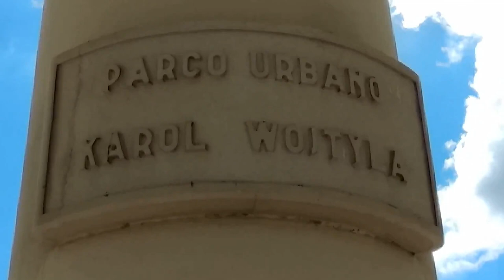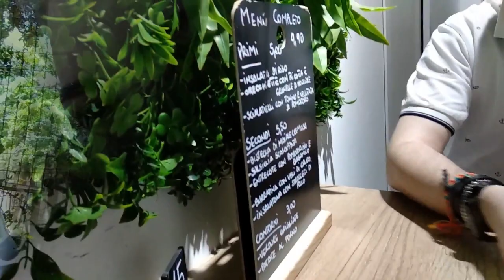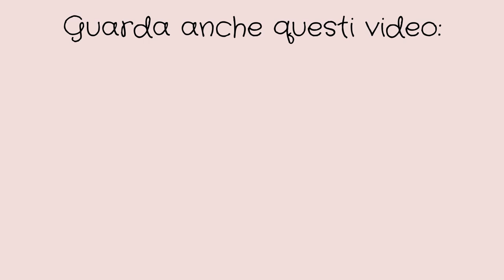VLOG Foggia - luglio 2020 | FlorianaMakeUp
Ciao e benvenuti in questo nuovo vlog! Dovevamo andare al circuito di Foggia per guidare una Ferrari, ma hanno rimandato l'evento. Ho voluto registrare comunque questo vlog per portarvi un po' con noi!! Sicuramente quando andremo al circuito, vloggherò e secondo me ne vedremo delle belle! XD